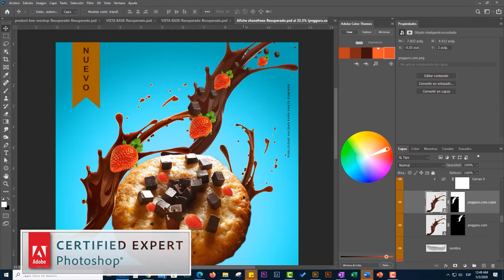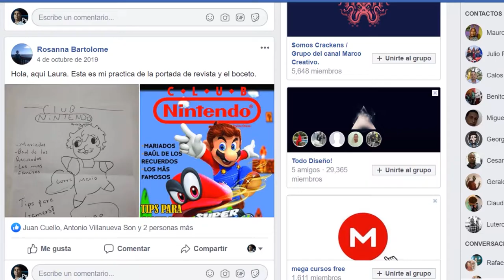🚀 Curso de Photoshop para diseñadores gráficos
PHOTOSHOP es el programa líder para la creación de piezas gráficas y retoque fotográfico. Es el más usado en el mundo desde su creación en el 1990 y ha demostrado ser un programa ser un programa robusto lleno de funcionalidades e integraciones con otros programas como Illustrator 2020. Por esto es el programa mas usado en la industria del diseño gráfico.

 En este curso aprenderás a crear piezas gráficas profesionales, persuasivas y de alto impacto de una manera fácil y sencilla, con un enfoque siempre en la productiva por lo que además aprenderás a como ganar dinero en línea ofreciendo tus servicios de diseñador gráfico.

✪Algunos temas propuestos

· Crear plantillas web

· Crear líneas gráficas

· Crear logos y sus derivados.

· Las normas del diseño gráfico

· uso apropiado del color

· La ventana o interfaz del programa.

· Los espacios de trabajo.

· Ubicar y aplicar las herramientas.

· Crear textos y efectos especiales.

· Crear formas.

· Crear y administrar capas.

· Tipos de capas y su configuración

· Uso de máscaras y sus tipos

· Usos de selecciones básicas y avanzadas

· Manejo del color, ecualización, mezcla y degradados.

· Consejos para Imprimir.

· Estilos de capa para efectos avanzados

· Estrategias para ganar dinero en internet con el diseño

✪Actualizaciones constantes

El curso estará respaldado por Fotoaprendizaje nuestra plataforma educativa, por que tendrás acceso a material fresco cada semana relacionado con Photoshop y además disfrutarás de grandes descuentos en todos nuestros cursos .

✪Acceso a nuestra comunidad

Nuestra comunidad de estudiantes es una de los aspectos mas fuerte del curso, ya que en ella tendrás accesos a practicas de otros participantes los cuales te servirán de referencia y motivación para realizar los tuyos.

Estoy seguro de que vas a aprender un montón de nuevos tips y trucos que te van a impulsar a otro nivel diferente. Este curso te va a encantar tanto como a todos mis estudiantes!